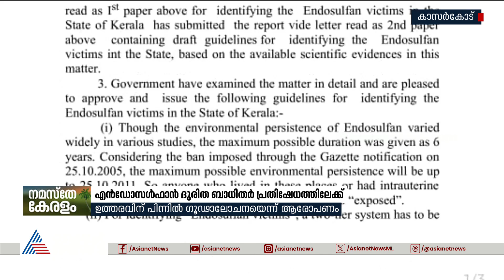എന്‍ഡോസള്‍ഫാന്‍ ദുരിത ബാധിതരുടെ പട്ടികയില്‍ 2011 ന് ശേഷം ജനിച്ചവർ പുറത്ത് | Endosulphan | Kasaragod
എന്‍ഡോസള്‍ഫാന്‍ ദുരിത ബാധിതരുടെ പട്ടികയില്‍ 2011 ന് ശേഷം ജനിച്ചവർ പുറത്ത്,  പ്രതിഷേധവുമായി കാസര്‍കോട് ജില്ലയിലെ ദുരിത ബാധിതർ